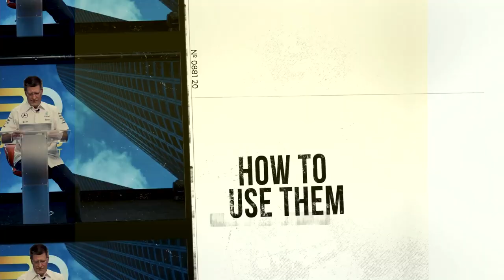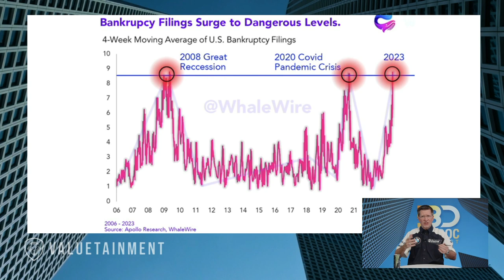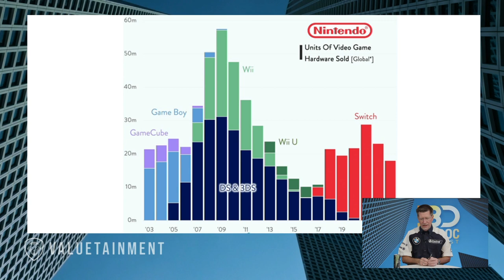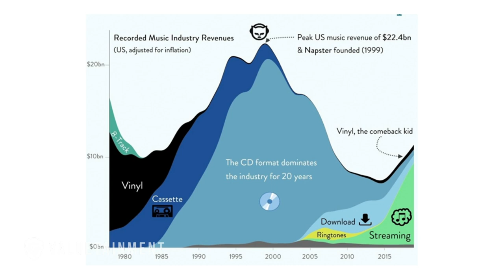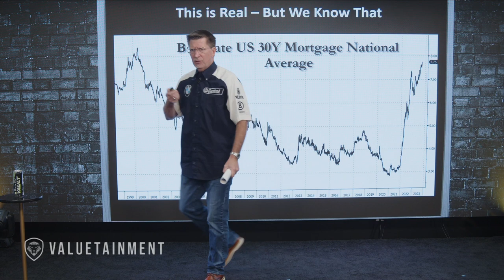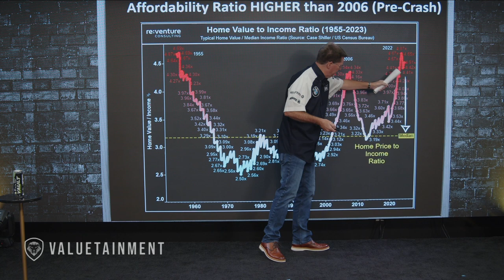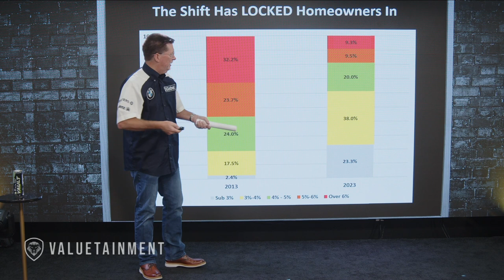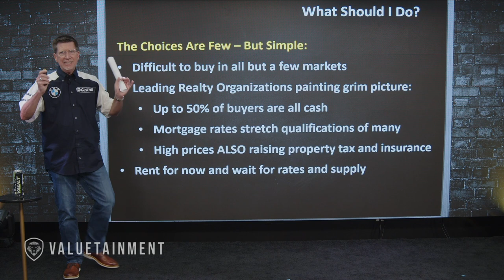Americans Going Bankrupt, Nintendo Needs a Switch Up, Vinyl Is Back | Case Study Housing & Mortgages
In today's show, the Biz Doc gives a masterclass on the mortgage market, talks about product life cycles applied to the music industry, and how Nintendo needs a new product to revamp its sales. This episode is filled with useful information that you can apply right now!